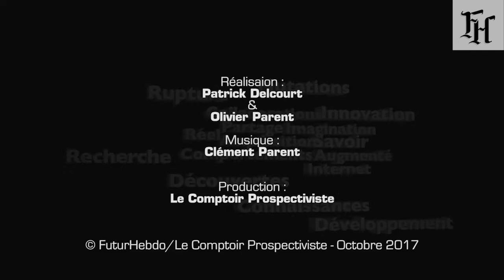Les Entretiens de FuturHebdo #02 : Gilles Babinet, Digital Champion de la France auprès de l'UE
Toujours dans le renouvellement de l’exploration du présent, à la lumière d’avenirs multiples, FuturHebdo propose une série d’interviews de personnalités qui, chacune dans leur domaine, sont à la jonction de la société du savoir, de la recherche, et du grand public. Chacune de ses personnalités nous propose sa vision de la place des sciences dans nos sociétés modernes, de la vulgarisation, de la prospective, cette interrogation du présent par le futur...

Tous les interviews seront construits selon la même structure afin de permettre une lecture comparée de ces interviews, entre eux, d’en faire une lecture synoptique. Tous ces interviews sont transcripts et publiés sur FuturHebdo.fr